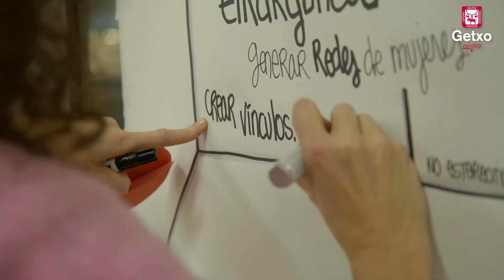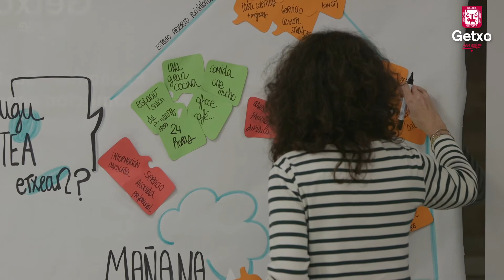EMAKUMEEN ETXEAREN DISEINU PROZESUA